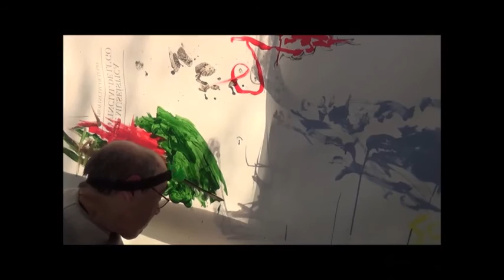Painting with head with Juan Carlos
This is the tutorial video of painting with head. The video is made in the context of the Erasmus+ Strategic Partnership called ARTABILITY+.